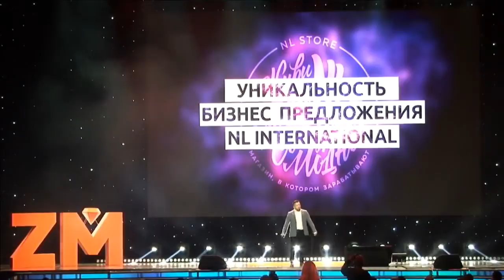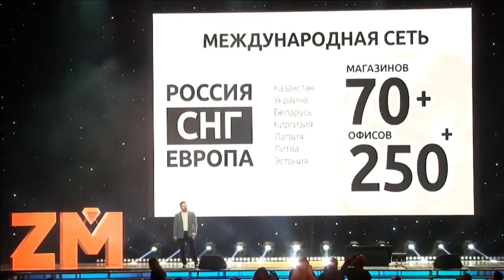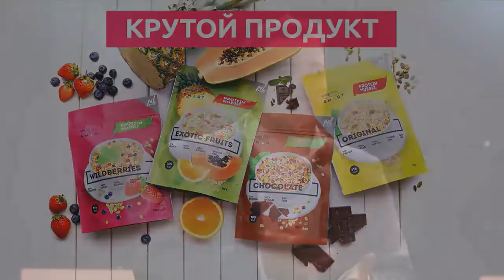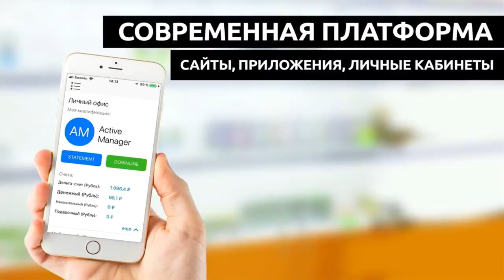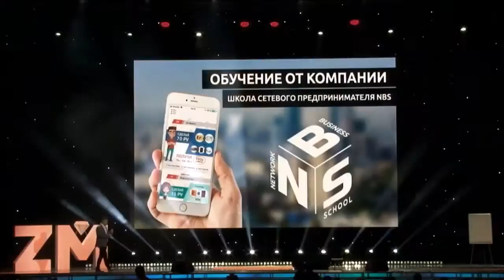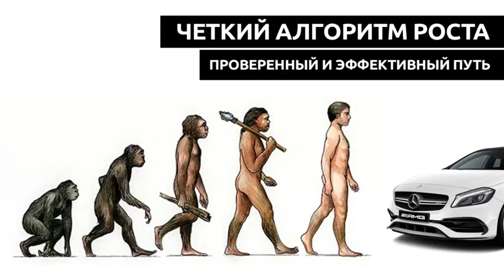2.2. ZM-2017 NL International. Уникальность бизнес-предложения (Михаил Зварыгин)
Звездный марафон NL International 2017, выступление спикера.